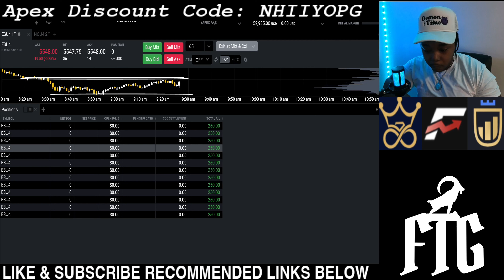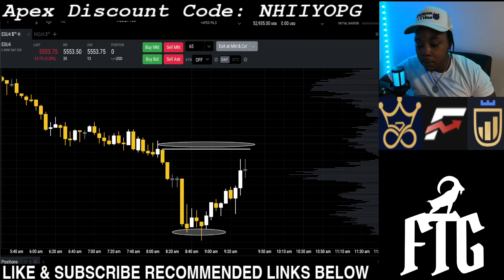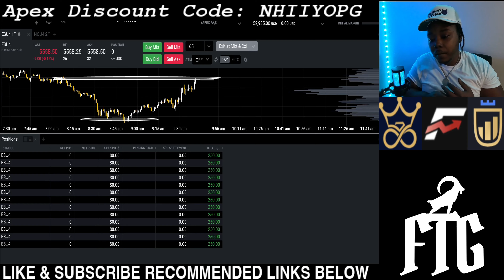$3,250 Profit on My APEX Funded Accounts!!!